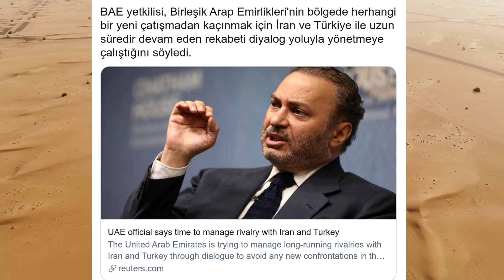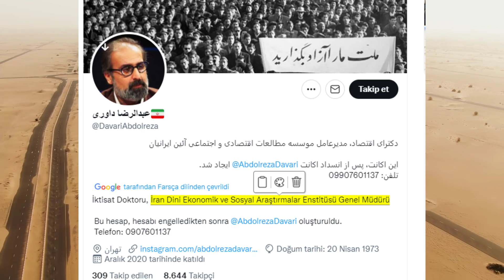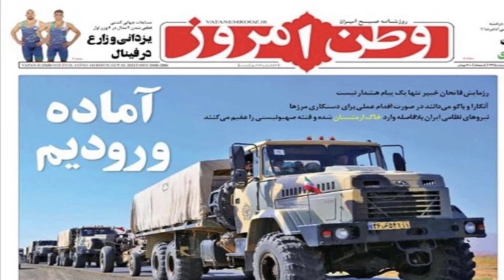İRAN NAHÇIVAN'A GİRMEYE HAZIRIZ DEDİ ! TÜRKİYE AZERBAYCAN VE GÜRCİSTAN İLE BUGÜN TATBİKATA BAŞLADI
Türkiye Haber Yunanistan İran Azerbaycan sınırındaki son gelişmeler. Cihat Yaycı uyardı ! Türkiye Cumhurbaşkanı Recep Tayyip Erdoğan ve Rusya Devlet Başkanı Vladimir Putin, Rusya'nın Soçi kentinde bir araya geldi. Türkiye'de son durum haberleri.Türk Ülkeleri Kazakistan,Özbekistan ve Azerbaycan'dan özel videolar hepsi bu kanalda. Rusyadan da Açıklama Yok! Merkel ve Macron Türkiye Hakkında Neler Konuştular? Doğu Akdeniz Görüşmesinin Perde ArkasıABD Basını Türk Doğalgazını Küçümsedi! Batı ve Doğu Basını "Türkiyenin Müjdesine" Farklı Yaklaşıyor Son Dakika! Yunan Basını: Türkiye Doğu Akdenizde İstediğini Aldı! Türkiyeden Fransaya Çok Sert Tepki! Fransız Uzman: Macron Doğu Akdenizde Hata Yapıyor! Türkiye Haklı ABD'nin Yüzen Üssü Yunanistana Gidiyor! Kıbrıstaki Fransız Uçaklarına Tepki! Türkiyeye Karşı Adım ABD'de Joe Biden'dan Skandal Türkiye ve Erdoğan Açıklamaları! ABD'li Senatörlerden Oruç Reis Mektubu Avusturyadan Flaş Akdeniz Açıklaması! libyadasondurum sondakika doğuakdeniz kazakistan Yunan-Rum İkilisine Kötü Haber! Çavuşoğlundan Sert Tepki! Yunan Bakandan Tarihi İtiraf! Rodosun Bölünmesine İzin Verdik! Yunanistanda Adalar Paniği! Yunanistan Egede Adım Adım 12 Deniz Miline BBC:Mısırla Yapılan Anlaşma Ne Anlama Geliyor? Doğu Akdenizde Almanyanın Yunanistanı Kullanma Planı! NATO Türkiye Karşı Olursa Gemileri Sağ Çıkamaz ABDden Yunanistann İçin Geliyorlar Fransanın Uçakları Akdenizde Uçuyor! KKTC'den Fransay Sert Tepki! Kıbrıslı Rumlardan Oruç Reise Tehdit! AB'den Akdeniz Açıklaması! Türkiyeden Yunanistana Sert Tepki! NATO'dan Akdenizde Yunanistanla Turkiyeye Açıklama! Mısırla Anlaşmanın Detayları Meisten Vazgeçtiler Son Dakika! Yunanistanda Güvenlik Konseyi Gemileri Akdenize Gönderiyor! NATO Destek Verecek Mi? Meis Miçotakis: Akdeniz İçin Lahey'e Gideriz! Mısıra Rest Çekildi Gemiler Yolda! Türkiyeden Yeni Navtex! YunanBasını:Türk Gemileri Geliyor! KKTCYE Hava ve Deniz Üssü Kurulmalı KKTCDEN Mısıra Tepki! .Azerbaycan @Türkiye'de Son Durum Haberleri ​ @TÜRK ÜLKELERİNDE SON DURUM HABERLERİ ​